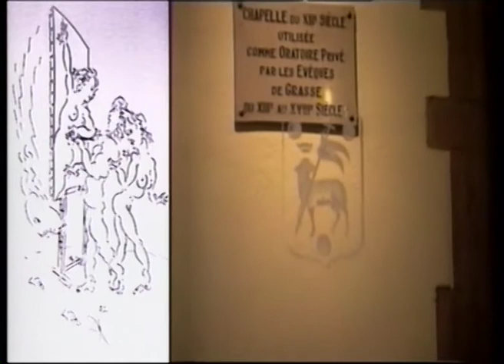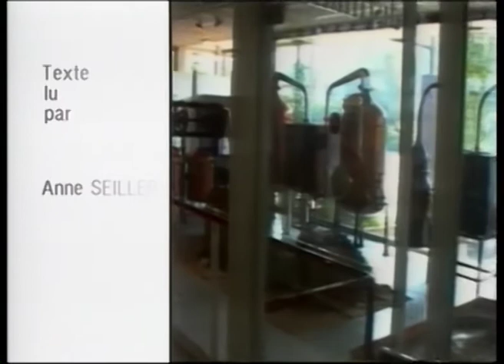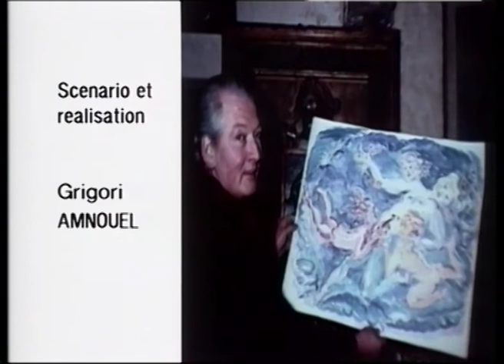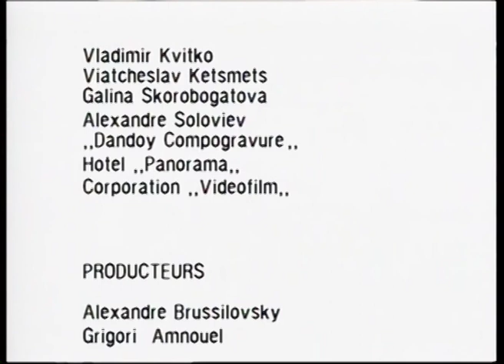"Вселенная Жака Куртенса" - русский дубляж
Фильм о творчестве известного художника, бельгийца по происхождению, раскрывшего свой живописный талант на родине великого Фраганара в столице французского парфюма Грасе.